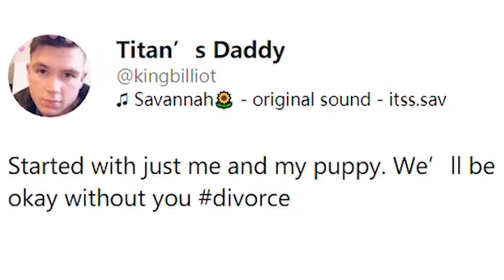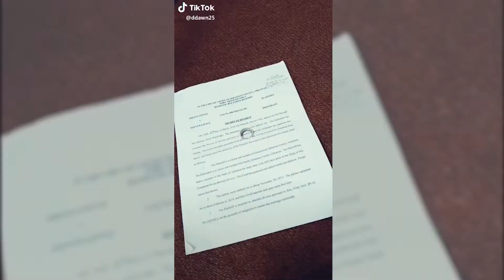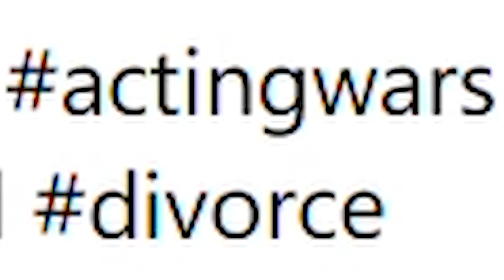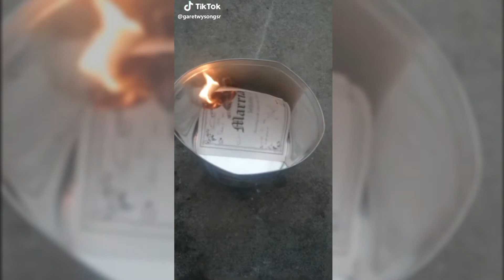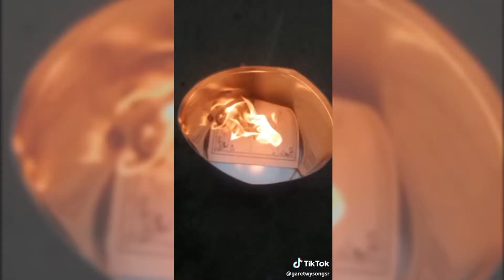Why Are Divorce Tik Toks A Thing?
oh boy i can't wait to get divorced!!

Thank you so much for checking out my video, I hope you enjoyed! Just a reminder that the upload schedule here has changed to "Thursday or Friday" but is leaning more towards Friday.

Want more of me in your life? Want to see 0 divorce Tik Toks from me?

Kailyn (ﾉ◕ヮ◕)ﾉ*:･ﾟ✧